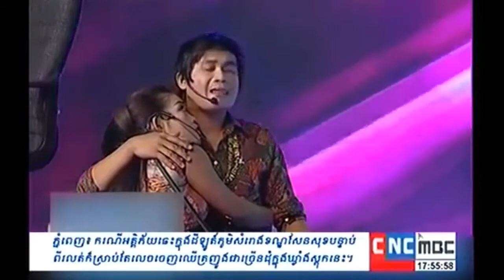comedy Pakmi|រឿងចាស់តែនៅតែល្អសើច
comedy peakmi,
comedy peakmi new 2015,
comedy peakmi new,
comedy peakmi 2015,
comedy peakmi new 2014,
comedy peakmi 2016,
comedy peakmi new 2016,
comedy peakmi 2013,
pekmi 2015 comedy,
comedy peakmi ctn 2014 new,
comedy peakmi new 2017,
comedy by pakmi,
comedy by pekmi,
comedy pekmi ctn 2014 new,
pakmi comedy ctn 2016,
ctn comedy pakmi,
ctn comedy pakmi 2012,
pekmi comedy download,
pekmi comedy june 2015,
comedy khmer pakmi,
khmer comedy pekmi,
khmer comedy pekmi 2016,cnc comedy,ctn comedy